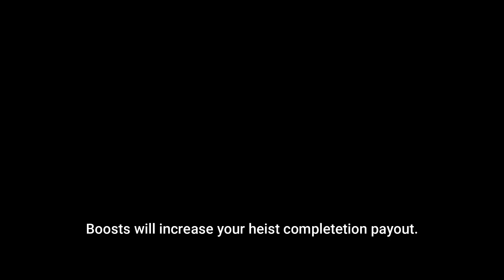What's New in 3.4C Update in Notoriety in 1 minute [ROBLOX]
i think i am late again